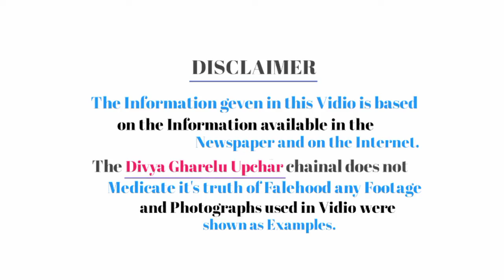ज्वर बुखार,खांसी,पेट दर्द,कुष्ट रोग, बाबासीर को एकदम जड़ से खत्म कर देगा। महज इसकी एक पत्ती